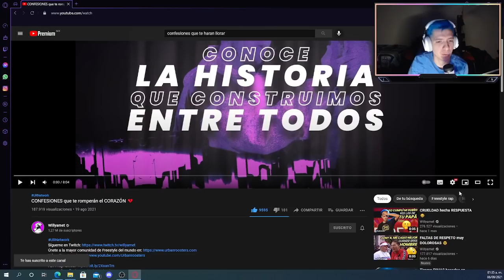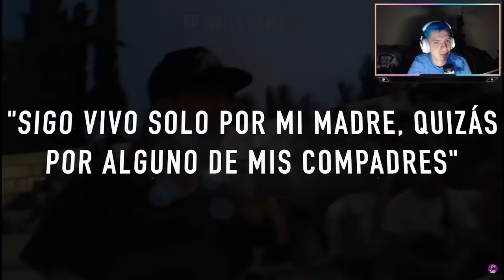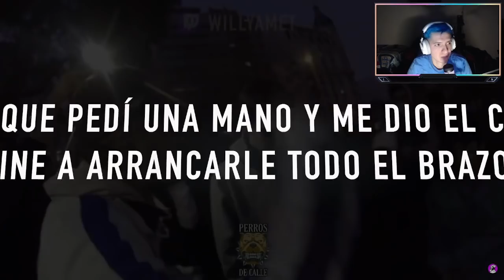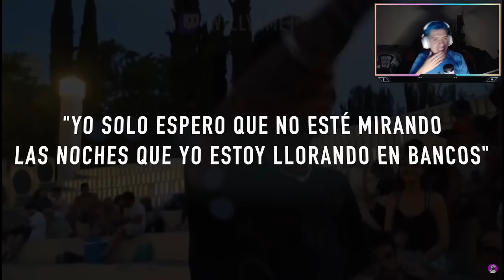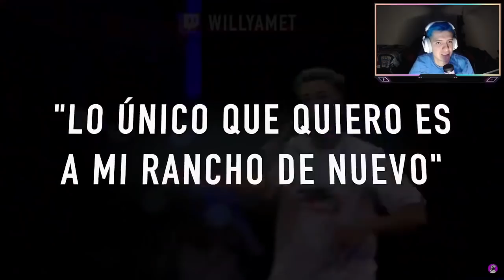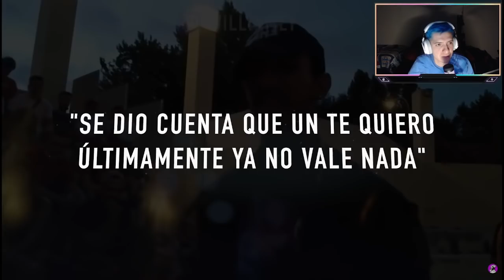HAY RIMAS QUE DUELEN Y LUEGO ESTO | Skiper reacciona a CONFESIONES que te romperán el CORAZÓN 💔